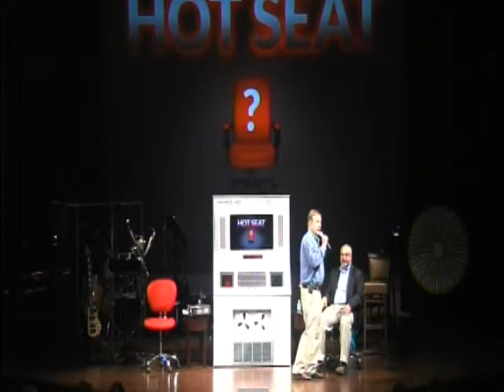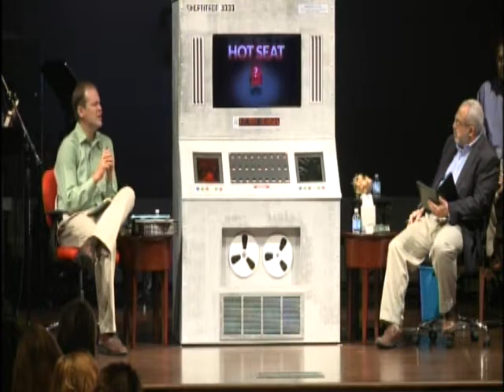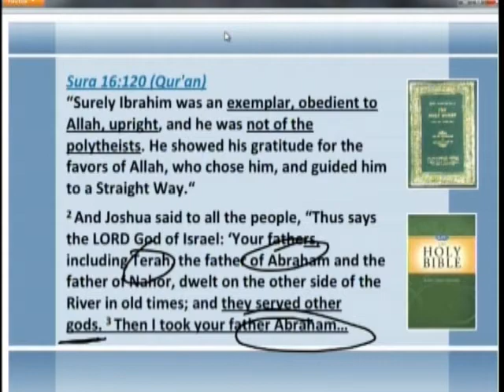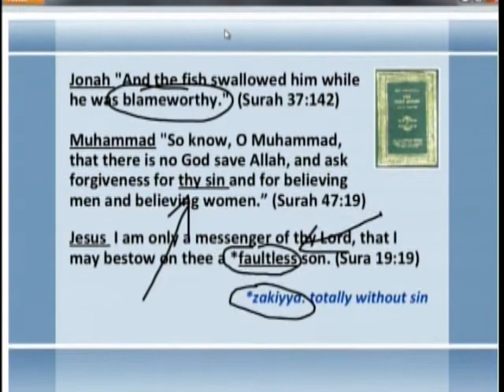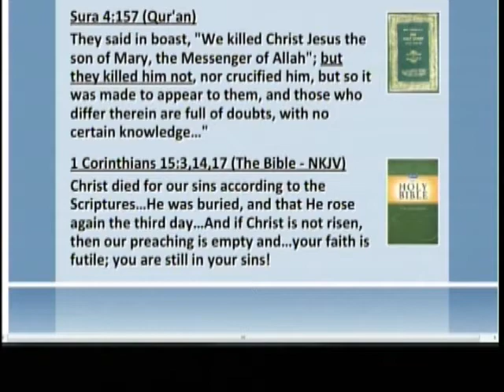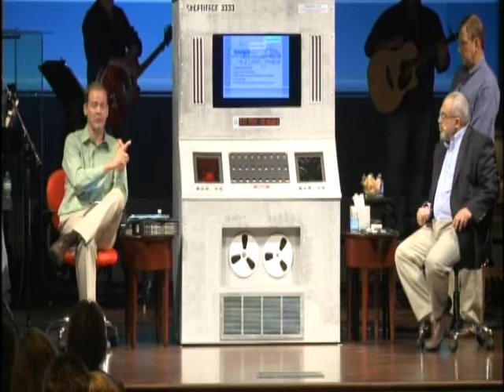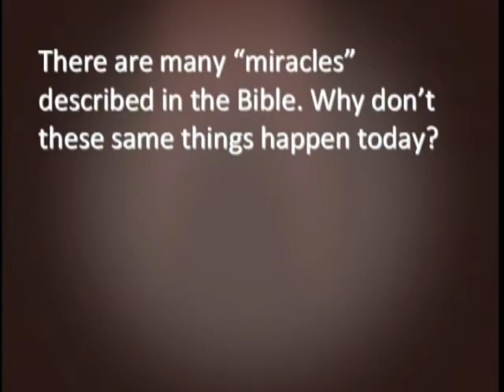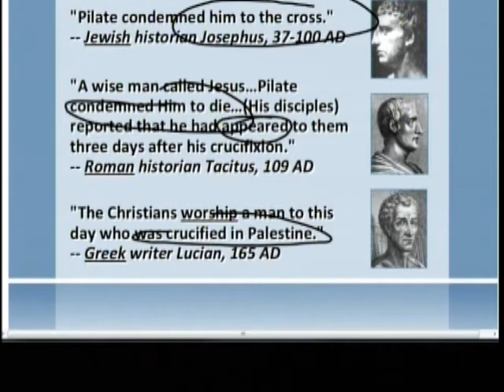Hot Seat Part 4b: Pastor Chad Hovind is interviewed by Islamic Scholar Majed Dabdoud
How do Christians see Islams? What are the similarities and differences in the Koran and the Bible?